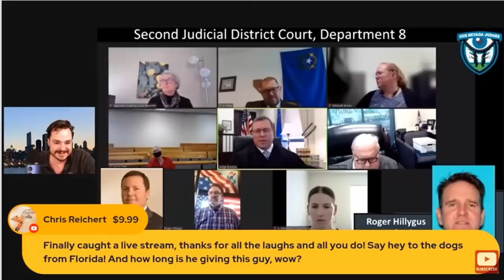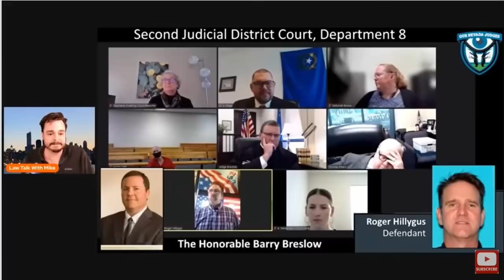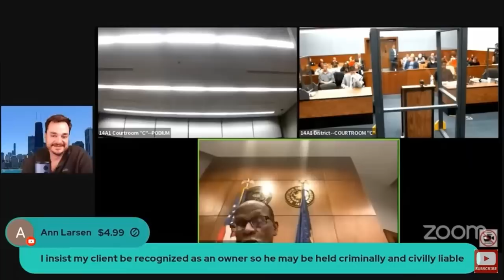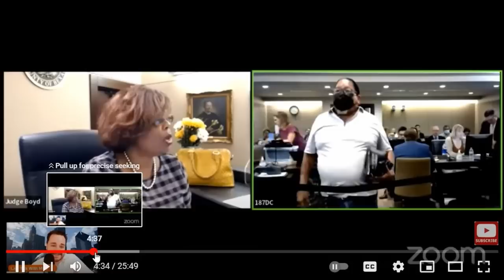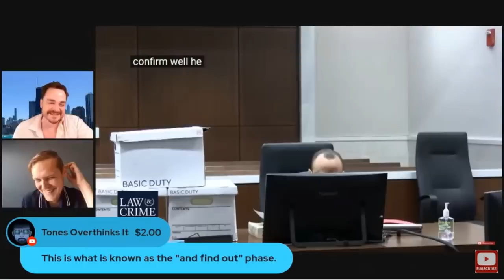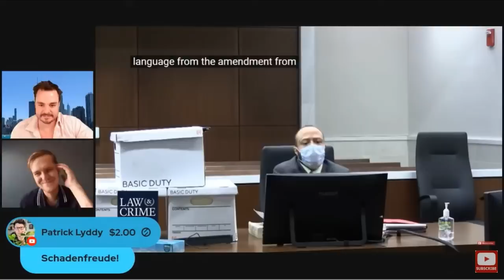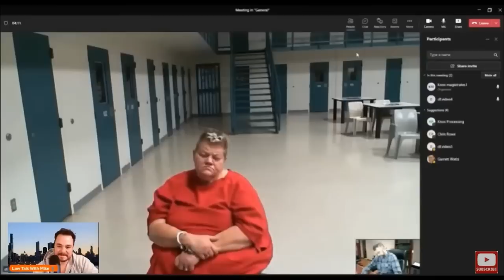Law Talk With Mike 2022 Year In Review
Wild Court Moments and Screaming Goats

Screaming Goat

Camera
The new microphone! (Blue Yeti)

intro
Song: Xenogenesis
Artist: TheFatRat

The microphone! (Tonor Q9)